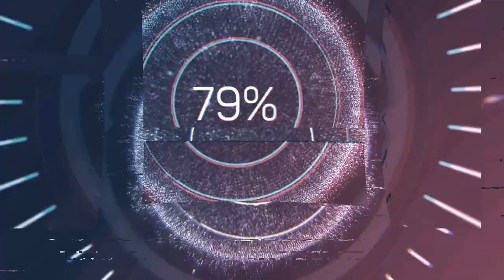STAR TRACK-ТАНЦОР ДИСКО-House musiс,remix 90s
Music,Progressive house 90s,Club house,remix,dj,dance
dj dimas,electro,Author's remix.
Club music is a broad term that covers electronic dance music, originally intended for use in clubs and discos. Club music is not a separate musical style, but rather is used as a general term for various EDM genres, such as house, trance, techno, dubstep, drum and bass, and others. [1]

Club music is created primarily on electronic rather than acoustic instruments, but sometimes does not exclude the latter. Club music does not have clear boundaries and certain styles, and in addition to clubs, sometimes gets into the rotation of radio stations[2].
The 1970s was the era of disco, when dance music gained great popularity among the public. Club music appeared in the mid-70s of the last century as a result of the collaboration of Giorgio Moroder and vocalist Donna Summer on the song "I Feel Love", written in 1977. This song was one of the first electronic dance tracks that was created without the use of traditional instruments. In 1979, they reunited again to work together and created the album Bad Girls again using electronics.

the 1980s
This is the decade of electronic dance music. A new wave of genres such as disco-pop, funk, hip-hop, house, techno has swept the whole world. Many producers experimented with instruments and electronics and created new music.

the 1990s
The 90s of the last century is the period of the spread of club music. Electronic music production was dominated by such new popular styles as freestyle, house, and techno. In Russia, it is in these days